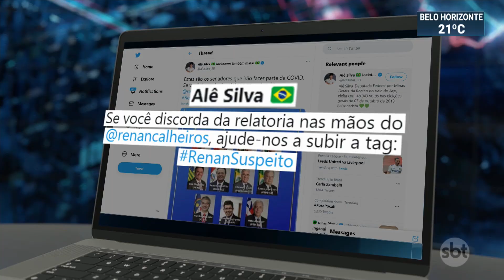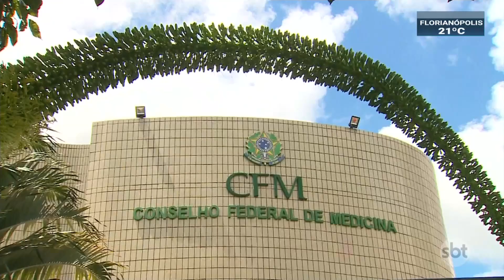CPI da Covid deve ouvir Paulo Guedes sobre medidas para o combate à pandemia | SBT Brasil (19/04/21)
A CPI da Covi irá ouvir Paulo Guedes, ministro da Economia, sobre medidas do governo federal no combate à pandemia. O comando da comissão no senado ainda está em negociação.